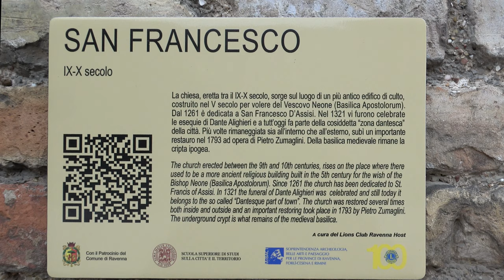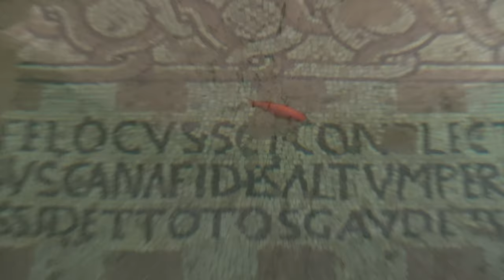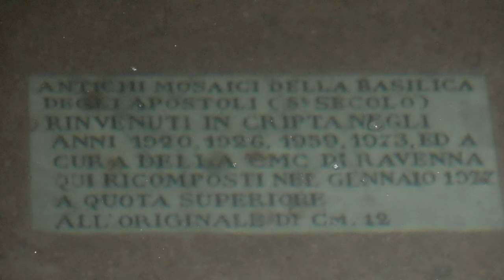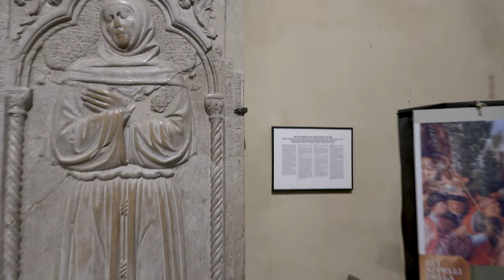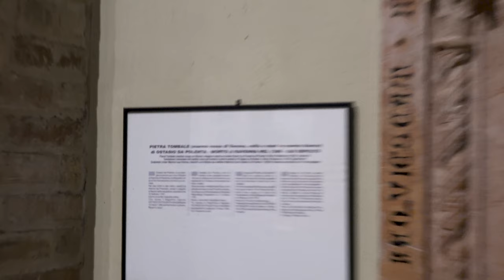Basilica of St. Francis, Ravenna, Emilia-Romagna, Italy, Europe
The Basilica of Saint Francis is an important Catholic church in the historic center of Ravenna: it is located in Piazza San Francesco and is the seat of a parish entrusted to the Order of Friars Minor Conventual. The current building dates back to the 9th-10th century, and has been remodeled several times both outside and inside. The church is known for being the place of Dante Alighieri's funeral in 1321 and is part of the so-called Dante area of the city. The current basilica of St. Francis stands on the site of an older church. This was built shortly after 450 at the behest of the bishop of Ravenna Neone and was dedicated to the holy apostles Peter and Paul, and for this reason also called the Church of the Apostles. Between the second half of the 9th century and the following century, the 5th century building was demolished and replaced by a larger church. At the same time, a high bell tower was also built. The new church, called San Pietro Maggiore, passed to the Franciscan order in 1261 and, on that occasion, was dedicated to St. Francis of Assisi. Between the 17th and 18th centuries, the church was restored several times and enriched with Baroque decorations and altars. The most important restoration was the one carried out in 1793 by Pietro Zumaglini. In 1810, the adjacent Franciscan convent was suppressed and expropriated by the Napoleonic authorities. After the forced departure of the friars, the church remained open to worship under the care of the secular clergy. Between 1918 and 1921, in view of the sixth centenary of Dante's death, it was radically restored by eliminating all the baroque additions and bringing it back to a style as close to the original. In Dante's centenary a competition was held for the decoration of the interior of the church with subjects inspired by the Divine Comedy, which was won by the famous painter Adolfo De Carolis. The sudden death of the artist, however, prevented the realization of the work, which remained at the project state. The crypt was also restored in 1926 and 1970. The Friars Minor Conventual were able to return only in 1949, no longer residing in the ancient convent (now owned by the Cassa di Risparmio di Ravenna), but in a building on the opposite side of the basilica, where they have also adapted the parish environments. In fact, the Archdiocese of Ravenna had chosen the basilica as its parish seat during the 19th century with the title of Parish of San Pietro Maggiore in San Francesco.